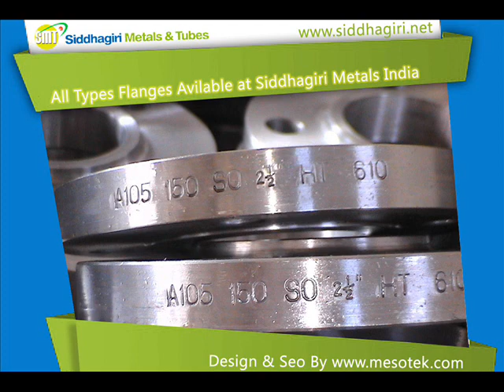blind weld neck flanges din flange anchor flanges lap joint flanges types dimensions ansi 150 flange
exhaust flange, din flange, anchor flanges, lap joint flanges, flanges types, flanges dimensions, ansi 150 flange, blind weld neck flanges

Siddhagiri Metals exports various forged and plate flanges in large dia with different grades. We produce using high quality of steel to make them last for many years.
We offer high quality and superior performance steel flanges for various requirements of our clients. Designed as per market standards and parameters. Our flanges are high in durability and can withstand extreme conditions. Our comprehensive range includes weld neck flanges, socket weld flanges, steel weld flanges, steel weld neck flanges and many more.

Long Weld Neck Flanges
Blind Flange
Plate Flanges
Socket Weld Flanges
Slip on Flange
Spectacle Flange
Weld Neck Flange

FORM:
Slip On - SORF
Weld Neck - WNRF
Socket Weld - SWRF
Blind - BLRF
Lapped Joint
Screwed
Long Weld Neck
Reducing
Spectacle
Ring Joint
Drowing
STANDARD :
ASTM
BS
DIN
IS

OTHER :
PLATE
PLATE BLANK

HOT DIPPED GALVANIZING
HEAT TREATMENT
CNC MACHINING
THREADING

Siddhagiri Metals and Tubes
161/163, Dr. M.G. Mehitura Marg,
3rd Kumharwada Mumbai,
Maharashtra-400 004 (India)